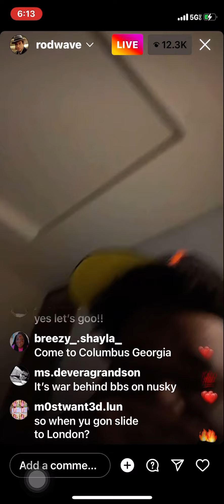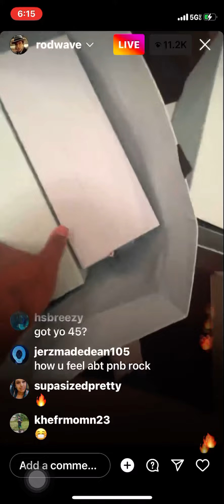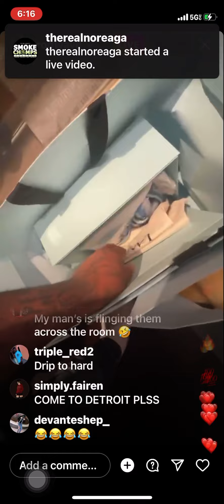Rod wave Vibing